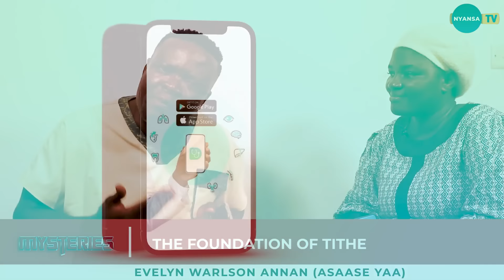Evelyn Warlson: THE FOUNDATION OF TITHE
The majority of Christian faiths hold the belief that you should give one-tenth of your income to your spiritual sources.
After learning its origin, the same Tithe notion is increasingly being rejected by many.
In this episode, Madam Evelyn Warlson Annan explains the foundation and rudiments of tithing.
I hope you will share and comment like you normally do.

If you want to learn & do great things and also know all the hidden facts beyond understanding.
Keep watching mysteries as we bring to light more revelations you never knew or heard of before.

UCkJ3aQfxy21uz_PJCTU2DHw